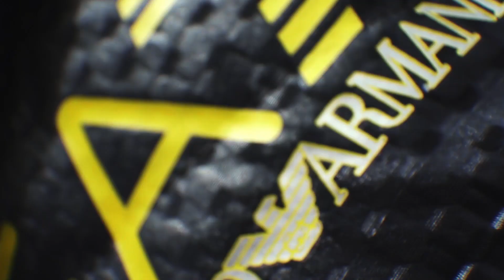EA7 - 2017 Fall Winter Fitness Collection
Go ahead - train harder, be stronger and aim much higher.
Get back in the game with EA7.